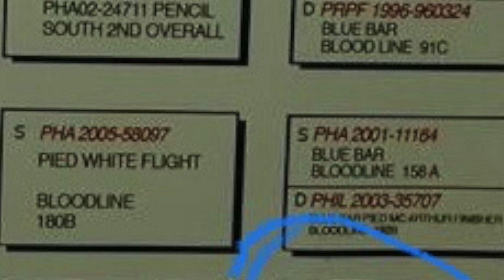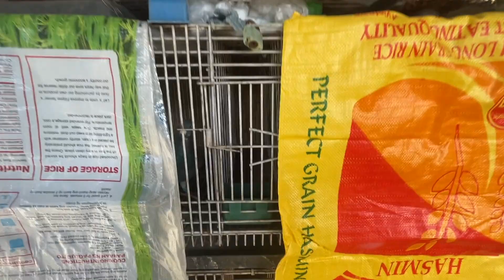Breeding Loft --VLOG 148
Ang aking bagong Breeding loft..
Palit bubong lang mga idols,  sira sira na kasi, puro kalawang na ang yero..

God Bless and Good Vibes po :)

Vlogging Setup:
📷 Camera Used: IPhone 12
🎥 GO PRO

BAZRA LINE
BAZRA RMC
BAZRA DE BAE LAGUNA
FLORIZOONE
JANSSEN
EGAY YAP LINE PHA 1432314 LINE
STICHELBAUT
BAKEART
VICTOR LIM
JAIME LIM
BENITO GO QUE
Emiel DeWeerdt
JOSEPH VAN DEN BROUCKE
VANDE NGOLEM
DAGIT LINE

BAZRALINE
BAZRA
KALAPATIDS
KALAPATIPS
KALAPATIFEEDS
PIGEON RACING
TAIWANRACINGPIGEON
OFFCOLORRACING PIGEON
KARERA NG KALAPATI
STREETRACE
DOVE
PIGEON
PHA
PFC
MMFC
MPC
RRPC
APR
SLFU
GWARPA
BATTLE OF CHAMPIONS
BREEDER
FLYER
BLUEBAR
CHECKERD
RED CHECK
WHITEFLIGHT
INAKAY
NORTHDERBYRACE
SOUTHDERBYRACE
ALAGANG MAGALING
AGRITV
DAGIT
IBON
NETOY
NATIVE
FANCYPIGEON
AFRICAN LOVEBIRDS
ALBS1
ALBS2
PALE FALLOW
BRONZE FALLOW
OPALINE
EUWING
DUNN FALLOW
SPLIT
PERSO
WILD TYPE

RACING BAZRALINE)